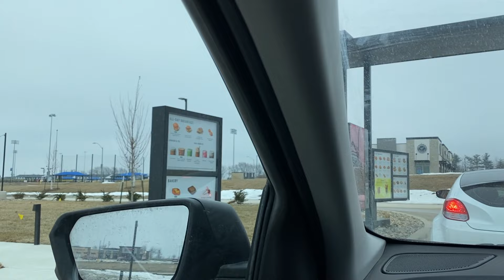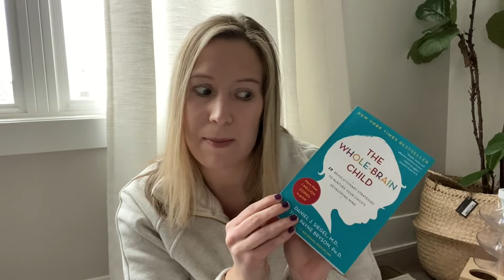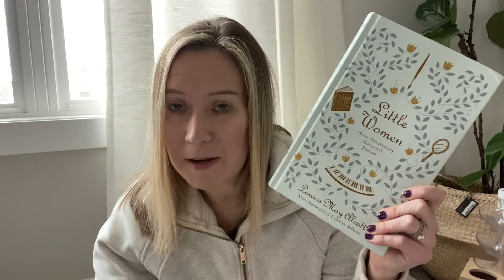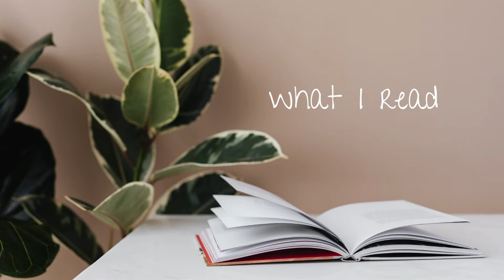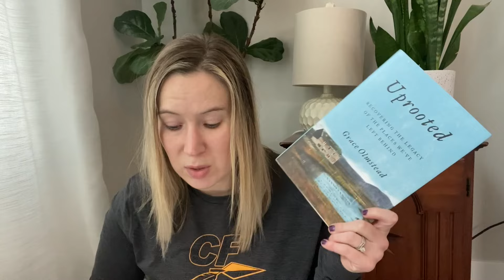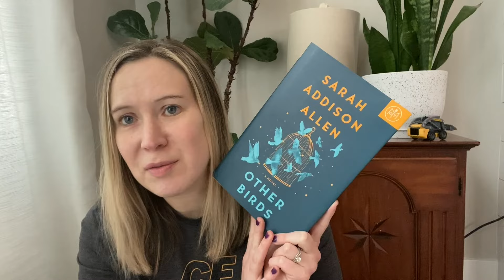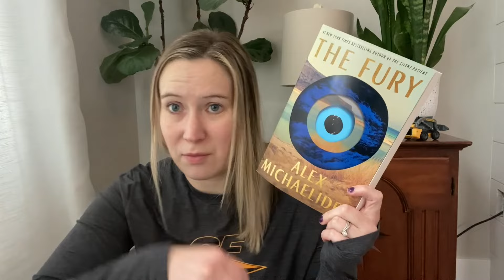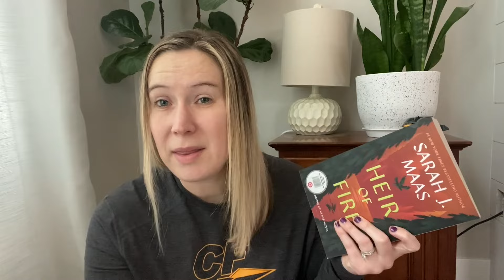Balancing my January Reads | January Book Haul and Reading Wrap Up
A new way of mindfully approaching my unread shelf.
January Score: -14

Amazon Wishlist

Equipment I use:
Lighting: Natural Lighting or a ring light